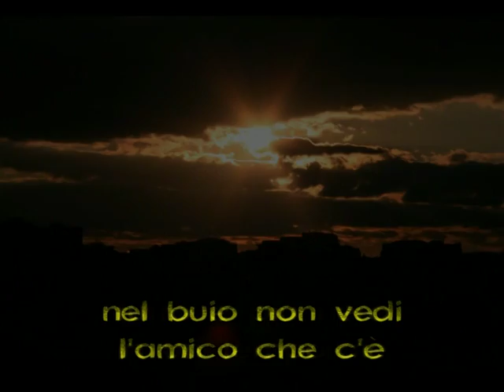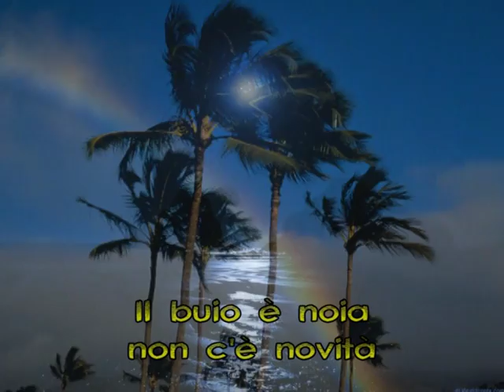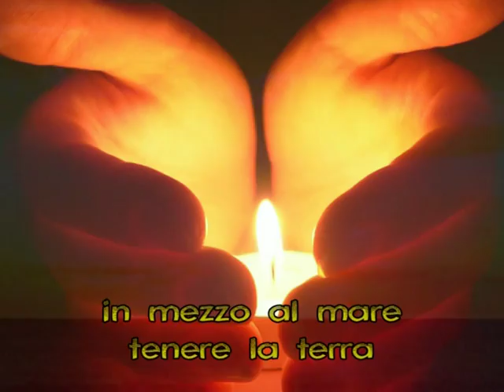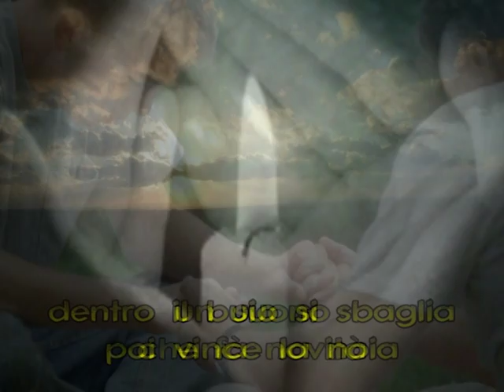Accendi una luce